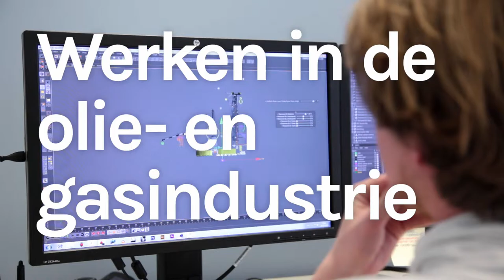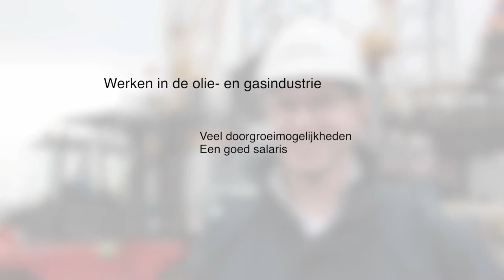Projectmanager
Erik is werkzaam als Projectmanager. Meer beroepenfilms welke betrekking hebben op de Wereld van Olie en Gas zoals PMO specialst, Exploration and Development Manager, Coordinator werkvoorbereiding, Ijzerwerker, Procesoperator, Research Development RD Engineer en Veiligheidsinstructeur zijn te zien op
Deze films worden beschikbaar gesteld door de IRO en NOGEPA.